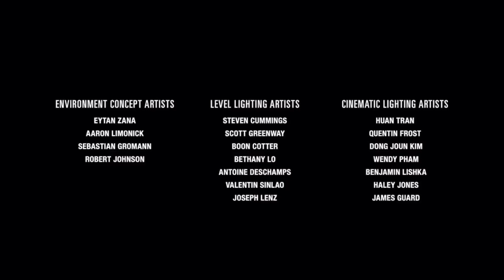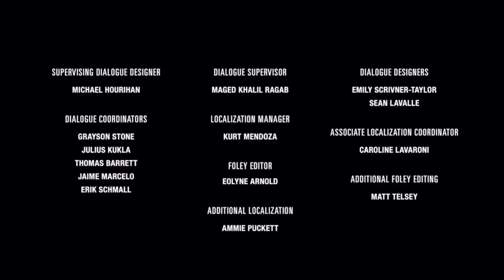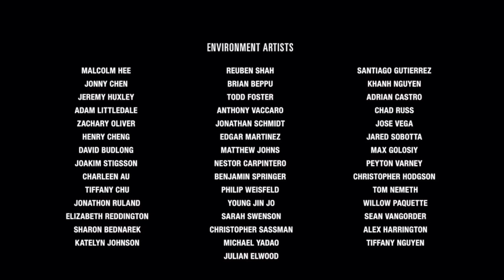Last of Us 2 Last Final Ending Scene!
MSI Monitor 165 Hz, 2560 X 1440, 1 ms Curved

Elgato Game Capture HD60 S+ (for recording and livestreaming)

LAN Cable/Ethernet Cable:

Corsair K57 RGB Wireless Gaming Keyboard

SteelSeries Arctis 7 (Headset) PC, PS4

Razer Viper Ultimate Wireless 20K DPI